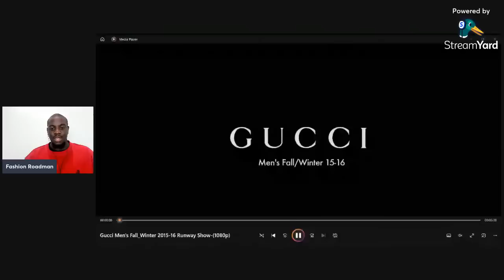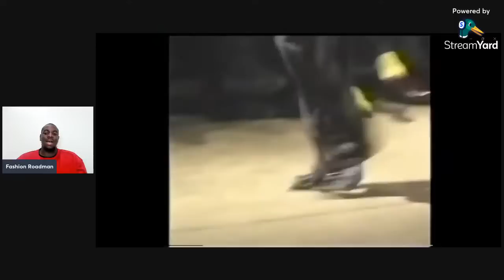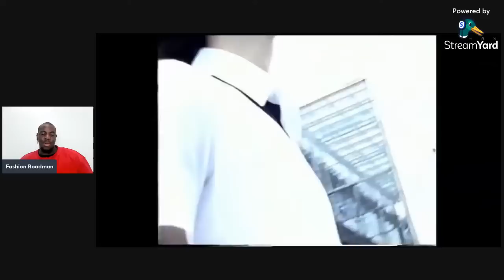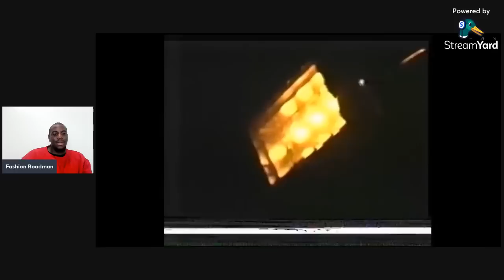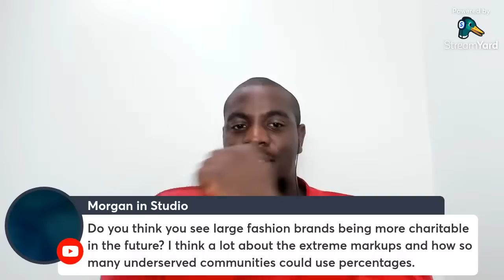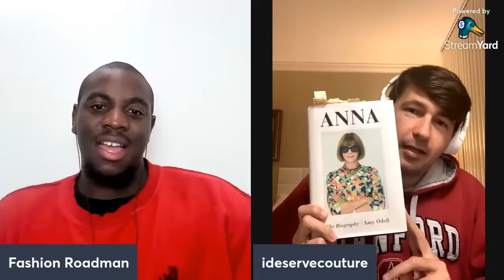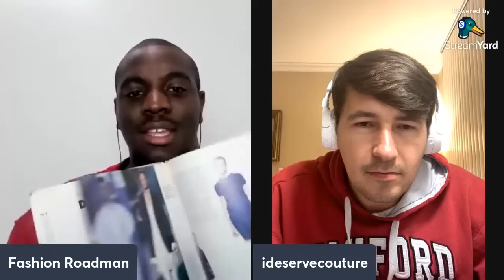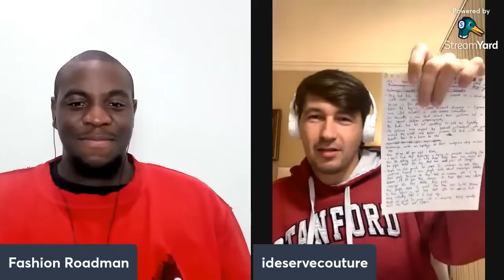Alessandro Michele Leaves Gucci, Raf Simons Closes Down + More Fashion News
In today's livestream we will be talking about Alessandro announcing on Instagram that he has parted ways with Gucci, Raf Simons announcing that his namesake brand will be closing down and Balenciaga's most recent controversial fashion campaign.

Alessandro Michele will leave Gucci after nearly eight years as creative director, the company announced on Wednesday afternoon, after the close of Europe’s business day. The news first broke in a report yesterday in the trade paper WWD. “There are times when paths part ways because of the different perspectives each one of us may have,” Michele said in a statement. “Today an extraordinary journey ends for me, lasting more than 20 years, within a company to which I have tirelessly dedicated all my love and creative passion.” (Before being named creative director in 2015, Michele worked behind the scenes at Gucci, dating back to the days of Tom Ford, but was little known outside Milan.) Michele expressed his gratitude to the brand, which he called his “home,” and his hope that his adopted family there will “continue to nourish yourselves with poetic and inclusive imagery, remaining faithful to your values.”

Fashion isn’t an industry that’s good at keeping secrets. Even the most closely guarded news often has a habit of trickling from its source long before it’s supposed to, whispered about through hushed conversations and spread across social media at surprisingly ferocious speed. But tonight, fashion-focused group chats blew up with news that just about no one saw coming, as Raf Simons took to Instagram to announce his eponymous label was closing after 27 years.

The fashion house Balenciaga has withdrawn its Christmas advertising campaign and apologised for portraying children with sexual bondage gear.

“We sincerely apologise for any offence our holiday campaign may have caused,” Balenciaga said following an outcry over the sexualised photographs of children posing with teddy bears wearing bondage items. “Our plush bear bags should not have been featured with children in this campaign. We have immediately removed the campaign from all platforms.”